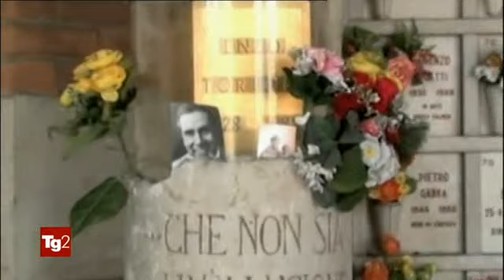TG2-Storia 18 MAGGIO 2019 ricordo di Enzo Tortora, a 31 anni dalla morte